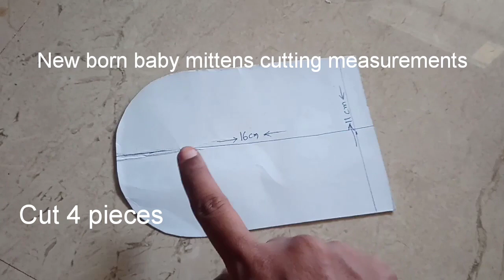How to make mittens for new born babies.. Cutting and stitching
MY CHANNEL : KPR Creativity